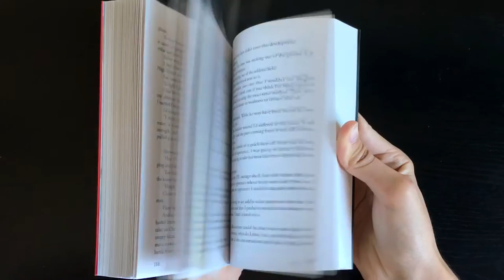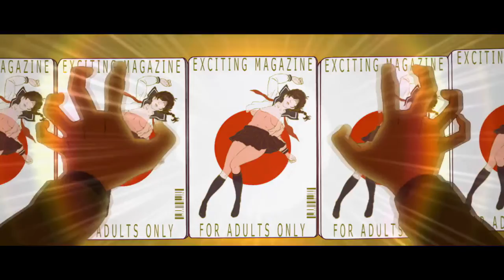Kizumonogatari - El Silencio Como Banda Sonora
ATENCIÓN: Cometí un error en el video. Akiyuki Shinbo no fue el director de ninguna de las temporadas de Monogatari. Bake y Kizu las dirige Tatsuya Oishi y el resto Tomoyuki Itamura.

Para más información sobre este malentendido común leed este artículo del Sakugablog

Disculpad las molestias.

Esta vez os traemos algo un poco diferente. Como ya sabréis, somos grandes fans de la franquicia Monogatari, y ahora que por fin ha llegado la esperada primera parte de Kizumonogatari, vimos apropiado hacer un ensayo distinguiendo esta última entrega del resto de la serie.

Escrito por Daniel y montado conjuntamente por Adrián y Daniel.

Gracias por escucharnos, ¡nos vemos la semana que viene!